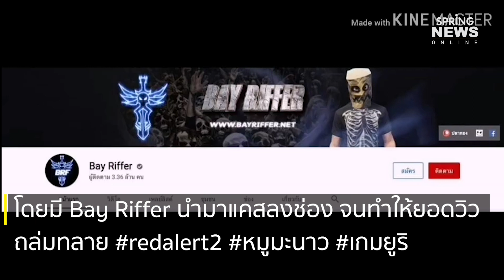Red Alert 2 เกมยูริ เกมฮิตยุค 90 กลับมาฮิตอีกครั้ง | Springnews | 26 พ.ค. 63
Red Alert 2 Yuri’s Revenge หรือเกมยูริ เกมวางแผนการรบยุค 90 กลับมาฮิตอีกครั้ง โดยมี Bay Riffer นำมาแคสลงช่องจนยอดวิวถล่มทลาย